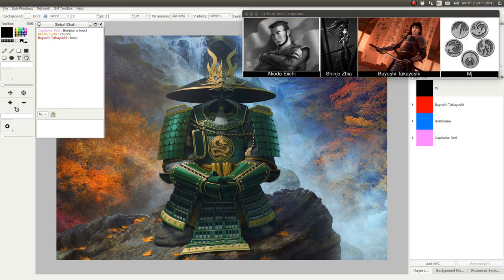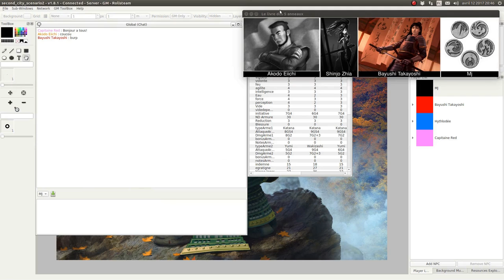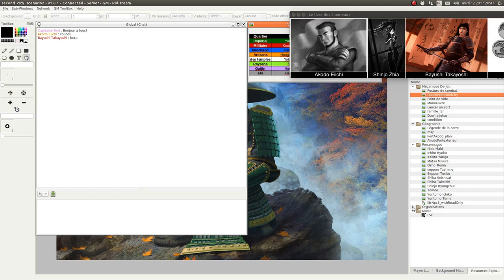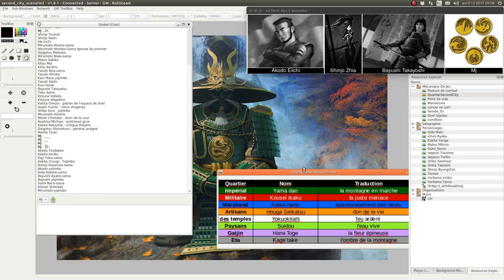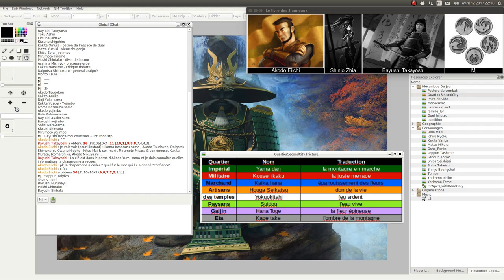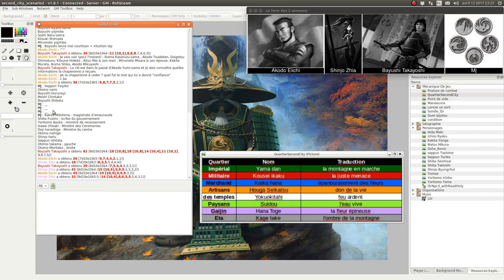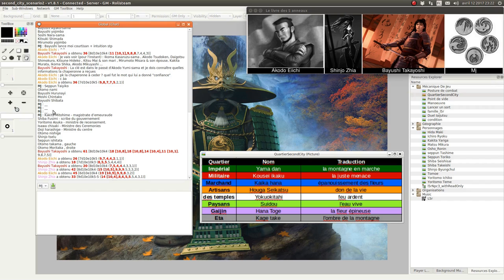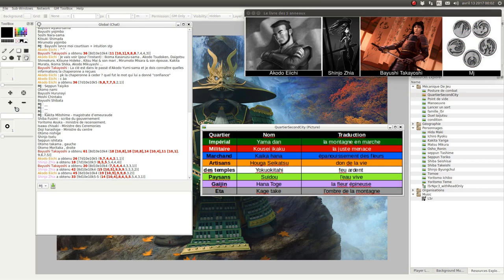JDR - L5R - Campagne Seconde Cité - Épisode 76 - Une Grande Nouvelle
Description:
Une grosse cour (~65 pnj) avec une annonce importance.